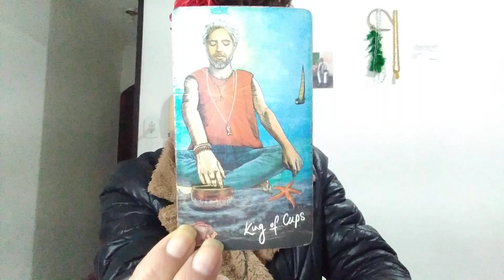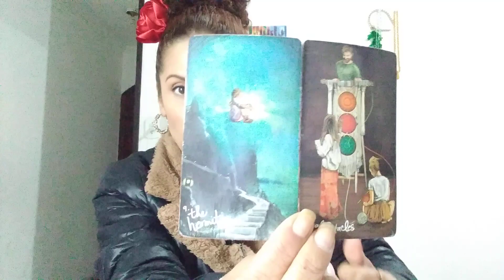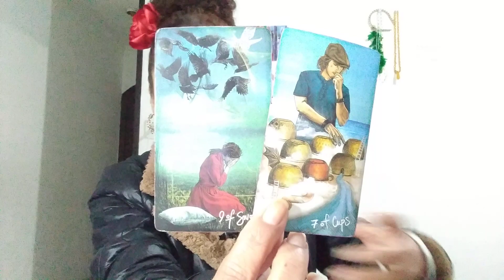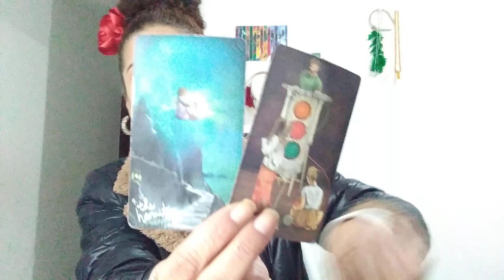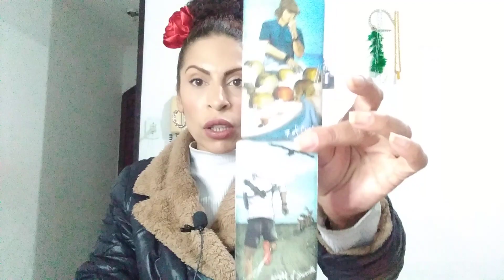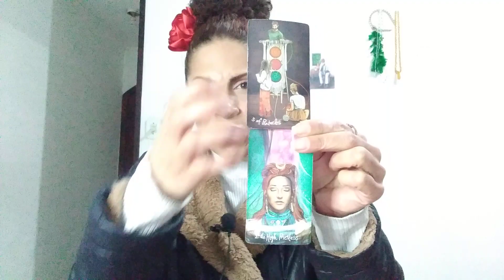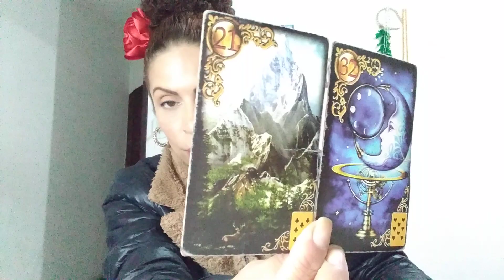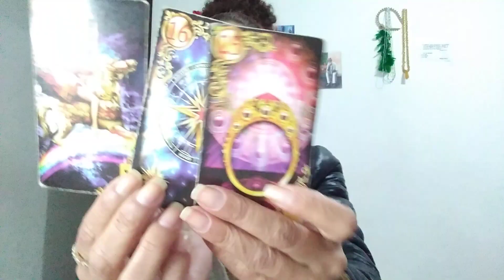♑ Capricórnio Amor ❤️ - Essa pessoa é meio paranoica, né não? Não quer mostrar seu lado vuln...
Olá minha gente, sejam bem vindo!

Leituras de tarot para sol, lua, ascendente, vênus e júpiter MÊS DE JULHO signo de Capricórnio no intuinto de auxiliar em seu autoconhecimento e em sua jornada.

LEITURA DE PERGUNTAS 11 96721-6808

SE VOCÊ GOSTOU, NÃO ESQUEÇA:
(x) Compartilhe
(x) Increva-se

Carrego comigo grande respeito e gratidão!

Axé para todos!!